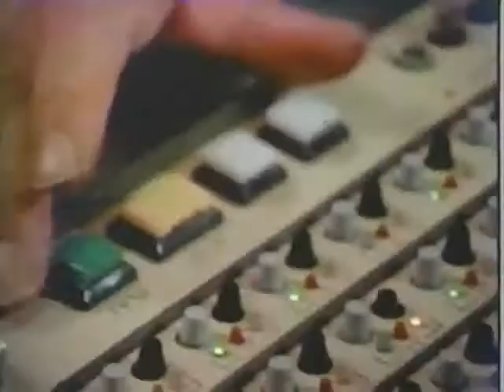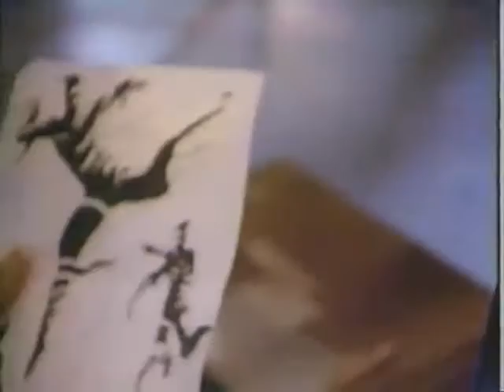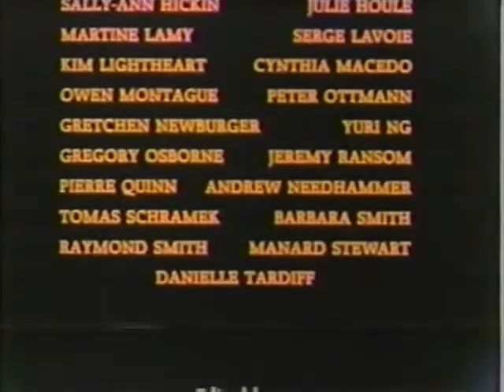National Ballet of Canada Blue Snake 1986